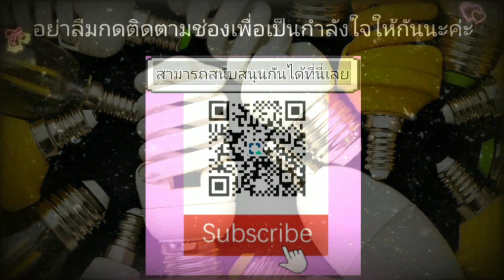Shanks Story เล่ารอบโลก สารปรอทที่เรารู้จักโทษของมันร้ายแรงกว่าที่คิด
คลิปนี้ทำขึ้นเพื่อสาระความรู้เท่านั้น
ทางช่องไม่มีเจตนาที่จะด่าทอหรือกล่าวหาบุคคลใดทั้งสิ้น

ข้อมูลทั้งหมดนำมาจากในอินเทอร์เน็ตหากมีข้อผิดพลาดประการใด
ทางเราต้องขออภัยด้วยค่ะ